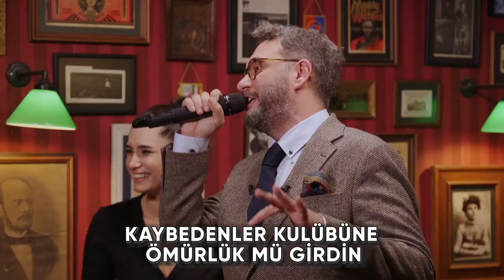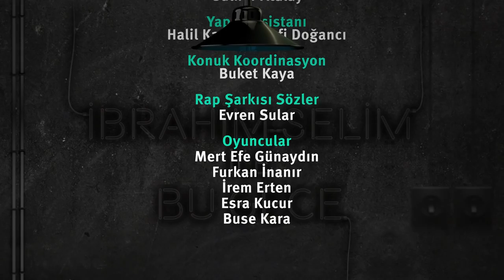İbrahim Selim ile Bu Gece: Hande Doğandemir, Çükübik, Arka Sokaklar, Kadın Şefler, Canan Karatay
İbrahim Selim ile Bu Gece 5. Bölüm’de konuğumuz Hande Doğandemir. Can Kırıkları’nın Leyla’sı, Bana Masal Anlatma’nın Ayperi’si Hande, tuzlu suyu fondip yaptı, rap battle’da kazandı. Bu hafta hayvan hakları yasası, ilk 500 üniversite, Binali Yıldırım, Canan Karatay gündemimizdeydi. Ve tabii kadınlar kalabalığa gerçekten yemek yapamaz mı diye sorduk.

Editörler: Sinem Dönmez, Melikşah Altuntaş, İlke Gürsoy, İbrahim Yenipınar, +1